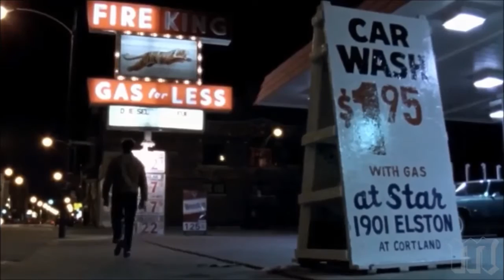IMPETIGO - Boneyard (Henry Lee LUCAS Movie Clip)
Band : IMPETIGO
Song : Boneyard
Album : Horror of the Zombies
Date : 1992
Movie : HENRY: Portrait of a Serial Killer (1986)